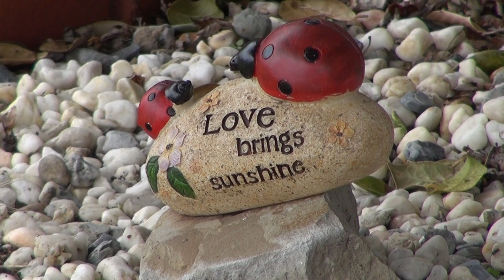Test using SonyHDR-CX560V 03272011.MTS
Test was done with overcast sky in 60i mode.